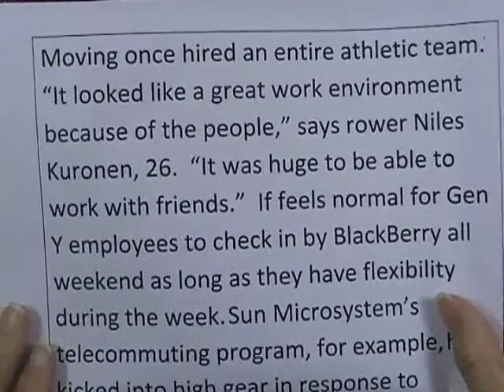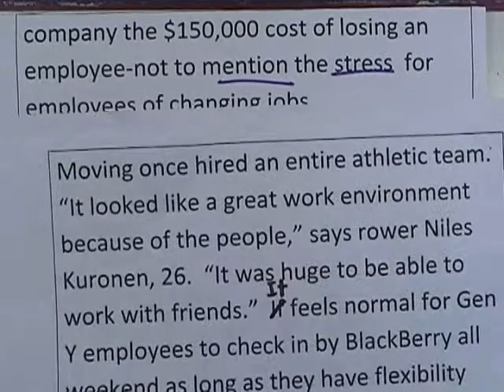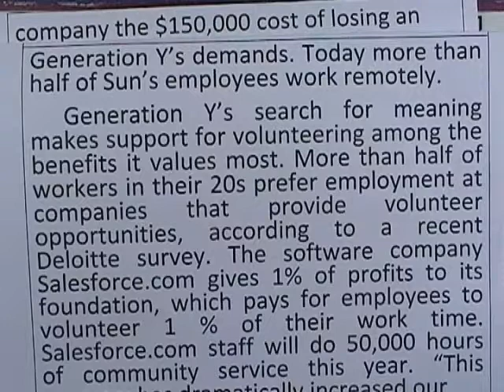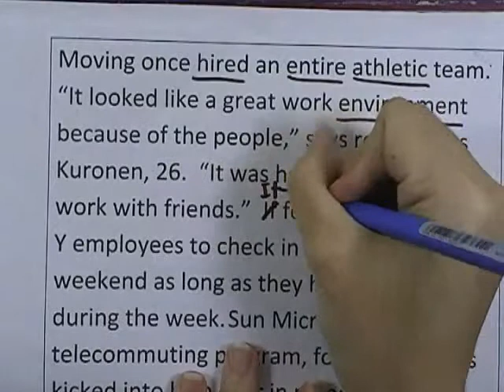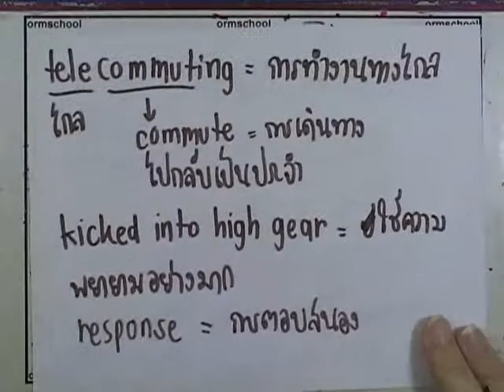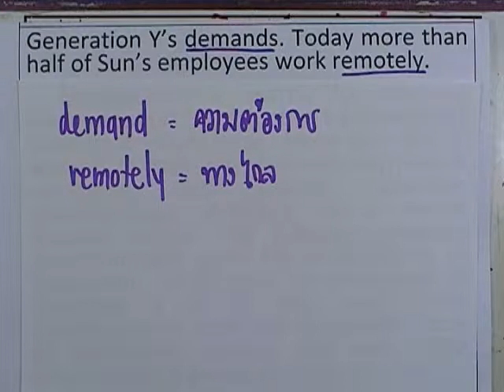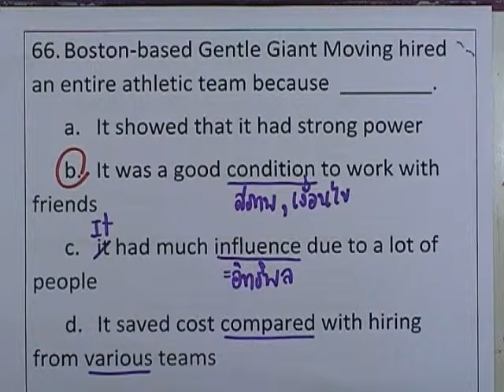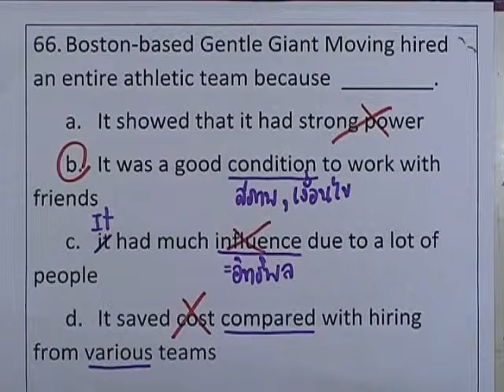ormSMART-I : ภาษาอังกฤษ ชุดที่55 ,part05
จากพี่ที่ได้คะแนนเต็ม ภาษาอังกฤษSMART-I ,